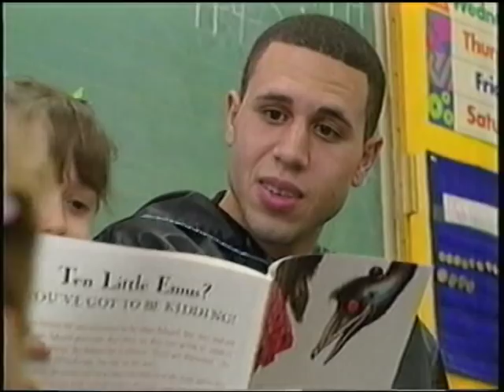Mike Bibby Bio on Sports Page - Vancouver Sports Grizzlies